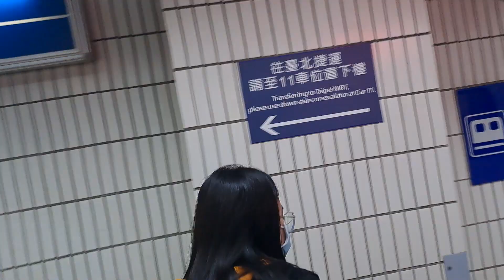421次台東發車經由花東線開往樹林的超優質直達EMU3000型十二輛編組EMU3007皮蛋豆腐騰雲號紅色帶新城際自強號列車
112/11/12台北站16:50分拍攝421次台東發車經由花東線開往樹林的超優質直達EMU3000型十二輛編組EMU3007皮蛋豆腐騰雲號紅色帶新城際自強號列車